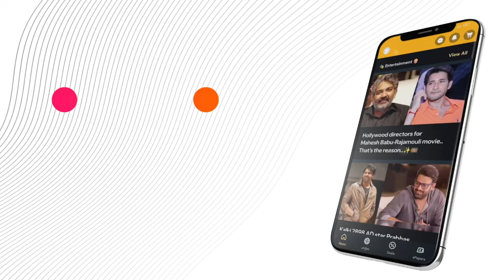Star heroine in telephone tapping case? That's the reason for divorce with her husband!